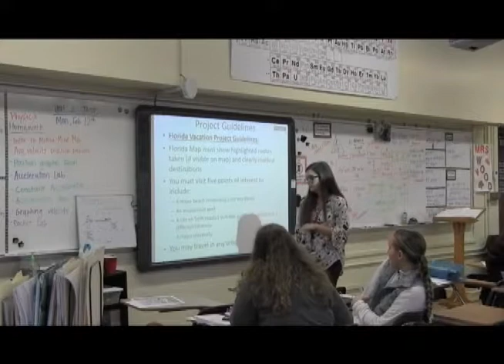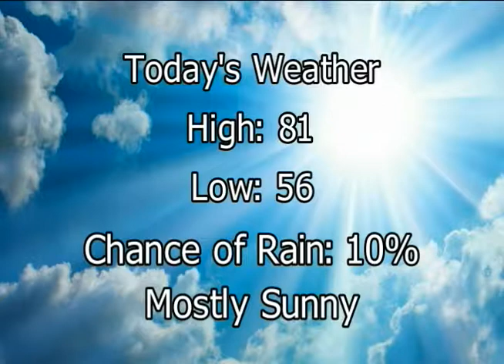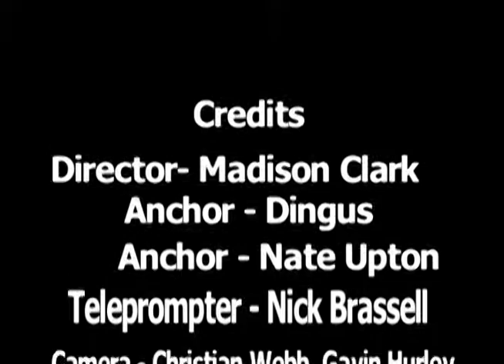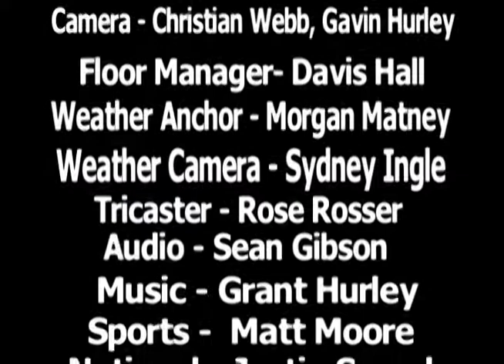5 2 18 Viking News